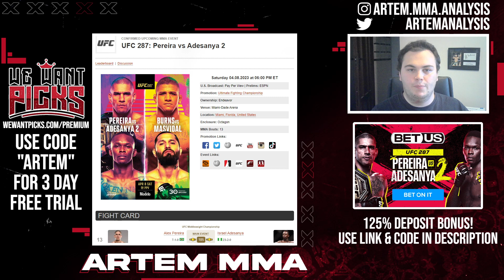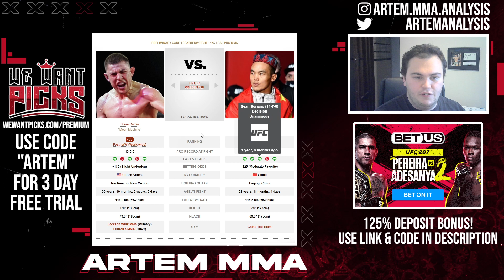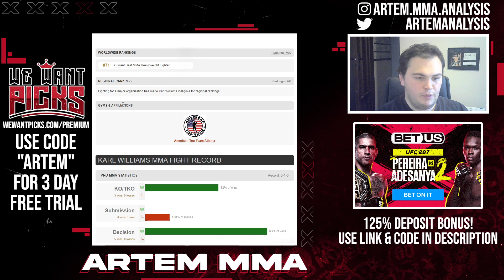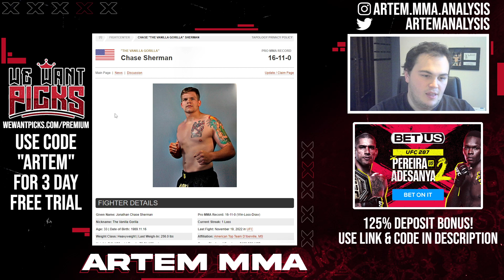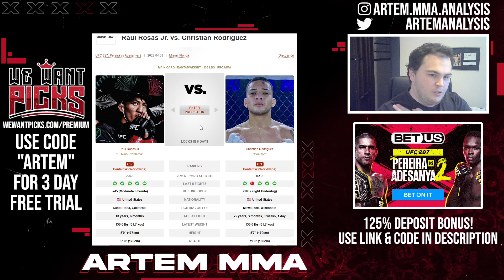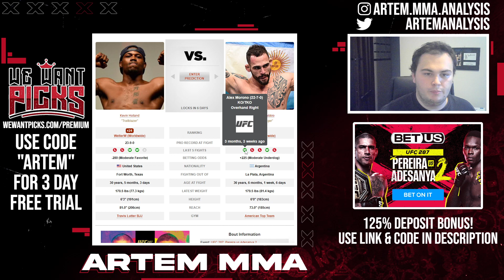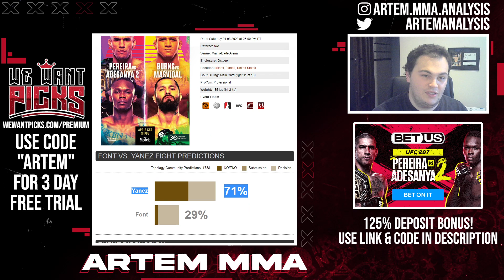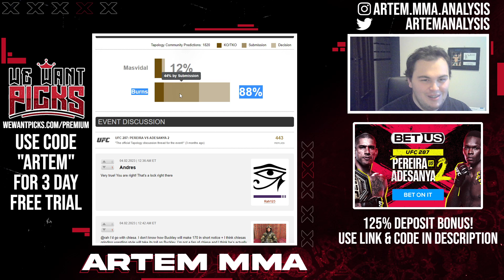UFC 287: Pereira vs. Adesanya 2 Full Card Early Preview and Predictions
Predictions and breakdowns for all major MMA organisations such as UFC, PFL and Bellator. News and updates on up and coming fighters and events such as Dana White's Contender Series and Road to UFC.